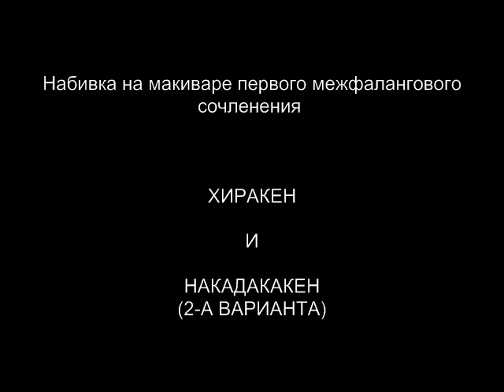Набивка на макиваре. Хиракен, накадакакен. Михаил Шилов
Набивка на макиваре первого межфалангового сочленения.
Удары этими местами очень эффективны при ударах по рёбрам, сосудисто-нервным сплетениям и триггерным точкам мышц.
Сила удара и концентрация таковы, что удар пробивает резину бойка и с силой бьёт по доске бойка. Поэтому слышен характерный звук удара по доске...

– макивары Шилова, лучшие профессиональные и любительские макивары с регулировкой степени сопротивления
– Камертон Шилова — Выбор мастеров и профессионалов
– МБШ (макивара Бадюка-Шилова) — Портативная съёмная макивара для любого уровня подготовки